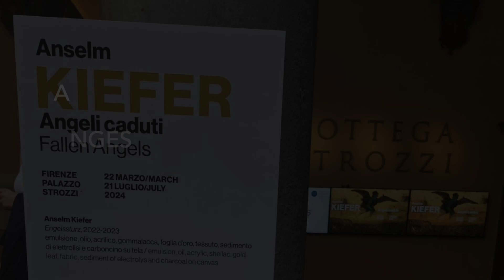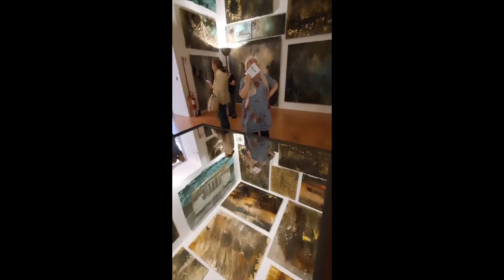Exposition Kiefer à Florence HD 1080p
En mai, mon frère Stéphane et sa femme Ingrid voyagent à Florence et tombent par hasard sur l'exposition "Anges déchus" d'Anselm Kiefer !
Stupéfaction... 🤩 ils prennent des photos et font quelques vidéos qu'ils m'envoient ce qui m'a permis de faire ce montage. Merciiiii à eux ! 😊 👍